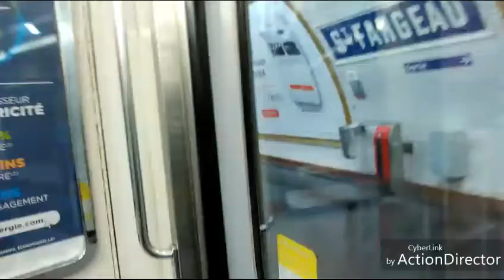Voyage en MF67 Ligne 3 bis de Gambetta a Saint Fargeau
Métro Ligne 3bis MF67 Gambetta Saint Fargeau.
Parcours.
Gambetta
Pelleport
Saint Fargeau

Abonné vous a ma chaîne Youtube n'hésitez pas à mettre des commentaires